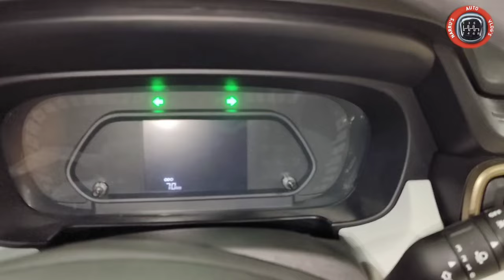TATA PUNCH ACCOMPLISHED S 2024 MODEL REVIEW : MODIFIED PUNCH 2024 ACCOMPLISHED S